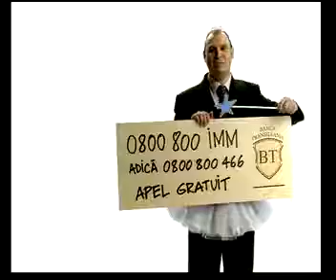Banca Transilvania - IMM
Reclama Românească din 2007 la Banca Transilvania Agenție: CAP